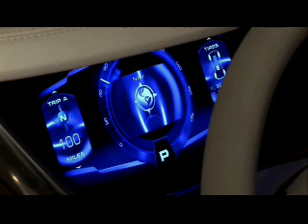Vision Automotriz Cadillac XTS Concept debut Detroit Auto Show 2010.MOV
General Motors ha presentado en el Salón del Automóvil de Detroit para develar el nuevo Cadillac XTS Platinum Concept, un espectacular concep car que marcará el futuro a seguir en lo que a diseño, tecnología, seguridad y tren motriz para por los vehículos equipados con la etiqueta Platinum.
Este Concept Car utiliza un motor V6 de 3,6 litros con inyección directa de Cadillac, combinado con un sistema híbrido conectable. La tecnología conectable permite cargar totalmente la batería desde un tomacorriente eléctrico estándar, lo que posibilita una propulsión puramente eláctrica en muchas situaciones de conducción.